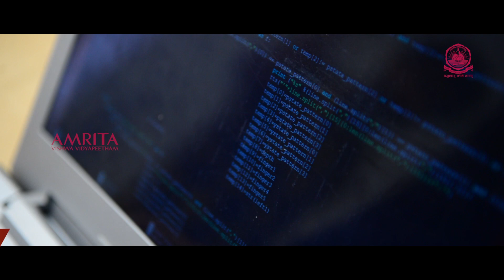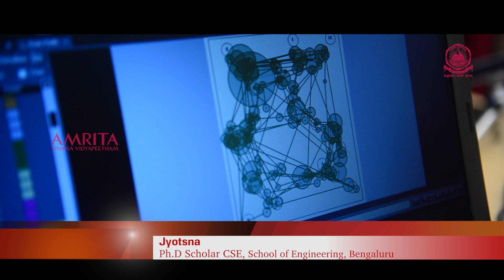M.Tech in CSE at Amrita Vishwa Vidyapeetham Bangalore Campus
For Admission M.Tech Programmes at Amrita